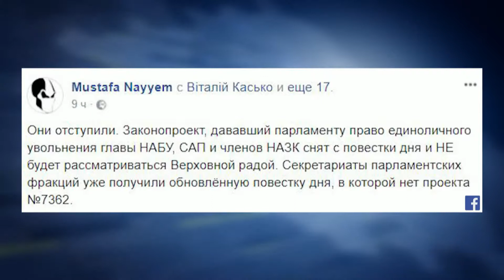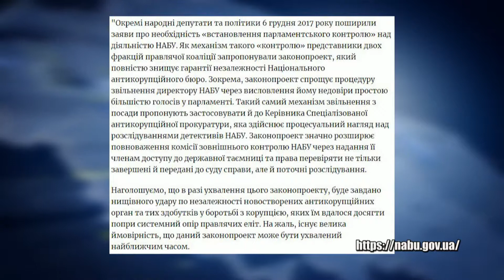Валерій Димов зв'язок по телефону 07 12 17